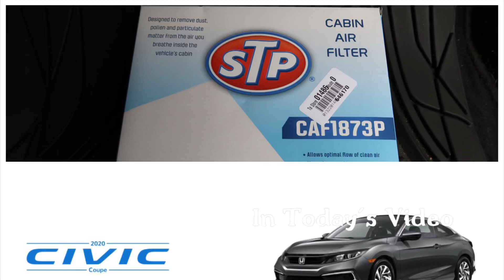How To Change A 2020 Honda Civic Coupe Cabin Air Filter#Honda#Cabin Air Filter#Civic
STP Cabin Air Filter CAF1873P